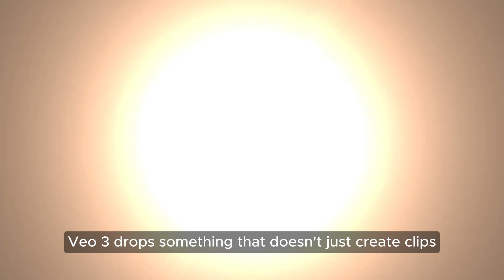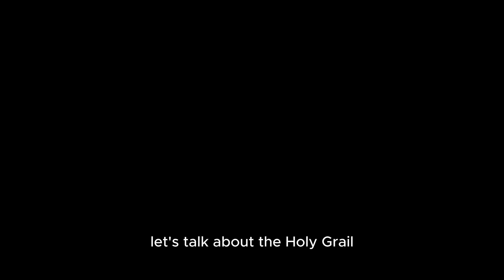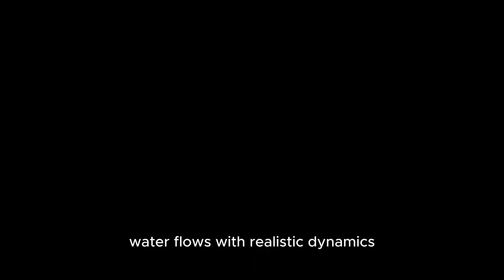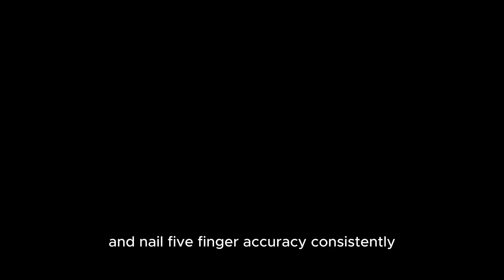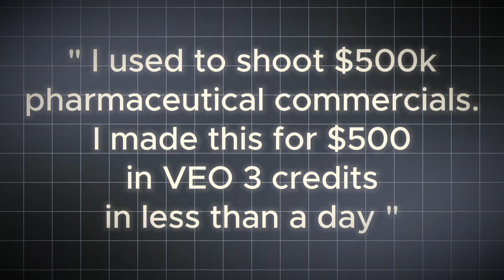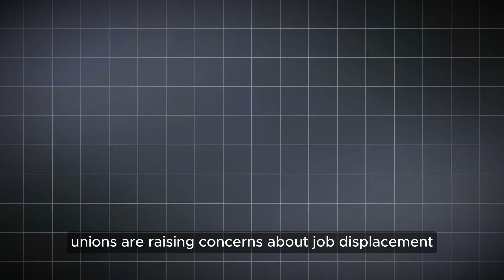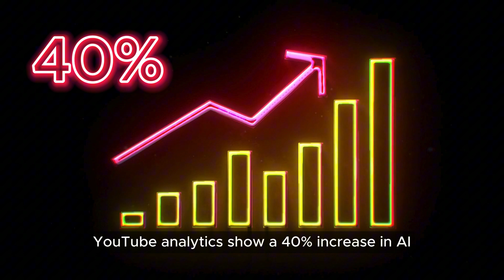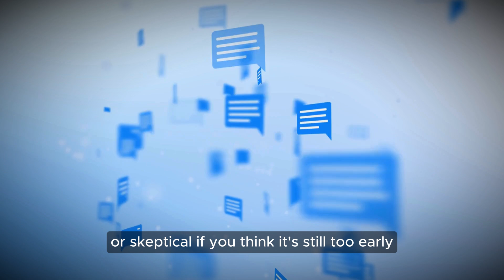VEO 3 vs Reality : Generate Realistic AI Videos with Audio Using Google's New Platform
Google's VEO 3 just revolutionized AI video generation! This comprehensive review covers everything about VEO - from realistic audio synchronization to perfect lip sync technology. See how Google's latest AI creates cinematic videos with dialogue, characters, and sound effects that rival Hollywood productions.

We'll explore VEO 3's video generation capabilities, the new Gemini Flow integration, and what the Ultra Pro subscription offers. Plus, discover how DeepMind's breakthrough in cinematic text-to-video prompts is changing filmmaking forever.

From realistic physics to 4K resolution output, learn why VEO 3's multimodal approach beats the competition. Perfect for YouTube shorts creators and professional filmmakers alike!